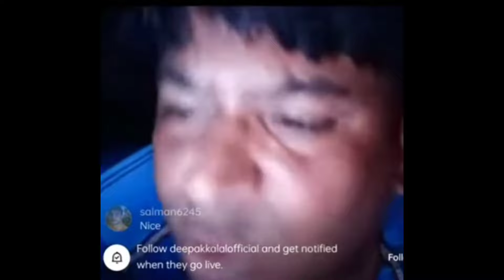Amitabh agnihotri 🔥Vs Samajwadi And Congress Pravakta 😅 ।। Latest Debate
Hello dosto.

Umeed hai apko ye video pasand ayegi .